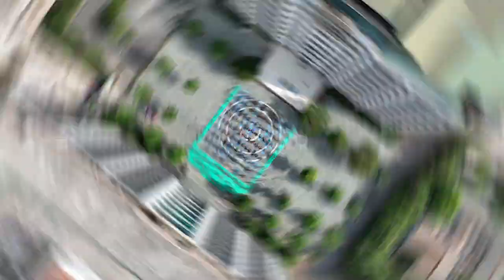"MÃN NHÃN" VỚI MÀN ĐỒNG DIỄN YOGA CỦA SINH VIÊN ĐH ĐẠI NAM